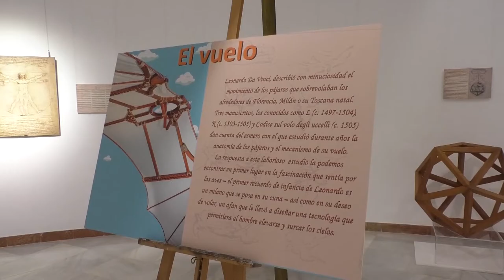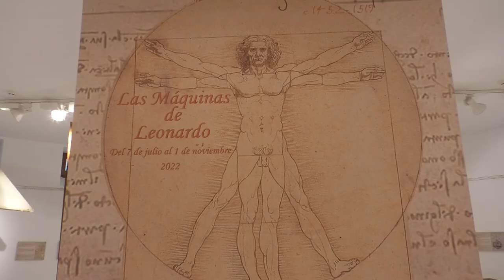La Diputación despliega la magia de Da Vinci en una pionera exposición interactiva y gratuita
Esta mañana se ha presentado la exposición “Las máquinas de Leonardo”, en el Palacio Provincial de Alicante, donde se ha reunido el presidente de la Diputación de Alicante, Carlos Mazón, la vicepresidenta primera y diputada de Cultura, Julia Parra y el comisario de la muestra, Xavier Costa.

Esta exhibición cuenta con más de 50 piezas que permanecerán hasta el próximo día 1 de noviembre. El objetivo de la exposición es dar a conocer al mundo la obra del artista mediante fieles recreaciones de sus máquinas, que se han elaborado a través de dibujos y además pueden ser probadas por el público que las visite para familiarizarse con los principios básicos de física e ingeniería.

Entre otras aplicaciones prácticas, los visitantes también podrán comprobar el funcionamiento de una cadena, invento que se sigue utilizando actualmente, levantar y mover peso gracias a la grúa giratoria, máquina utilizada para la construcción de todo tipo de cúpulas; experimentar con el mecanismo de propulsión de un barco de paletas; o sorprenderse con el reflejo infinito de la cámara de espejos.

La propuesta se podrá ver en el Palacio Provincial de Alicante de forma gratuita en horario de 11 de la mañana 1 de la tarde y de 5 y media a 8 de la tarde.